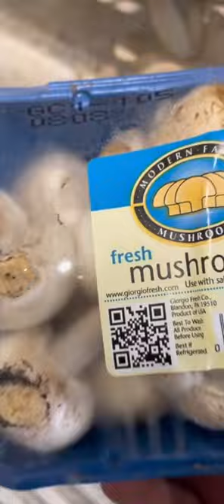We build solar powered mushroom, micro green and cannabis semi retired trailers into farms, yielding